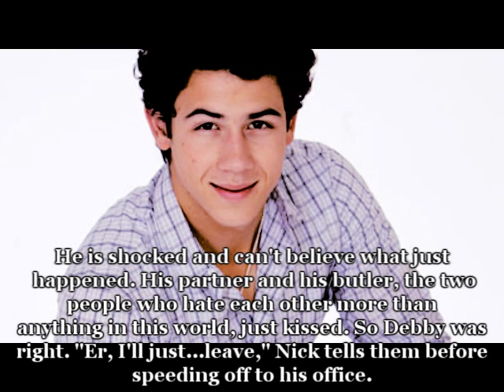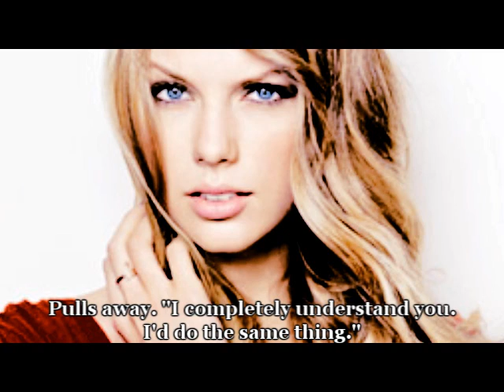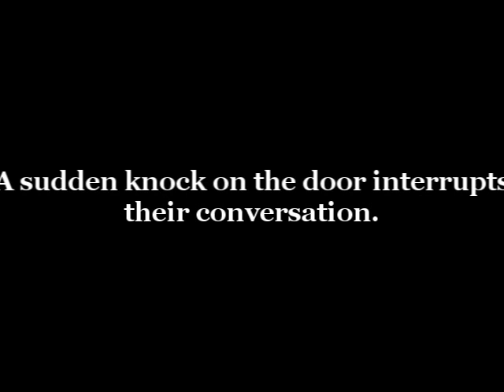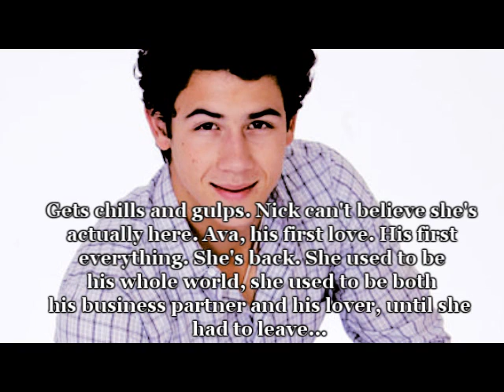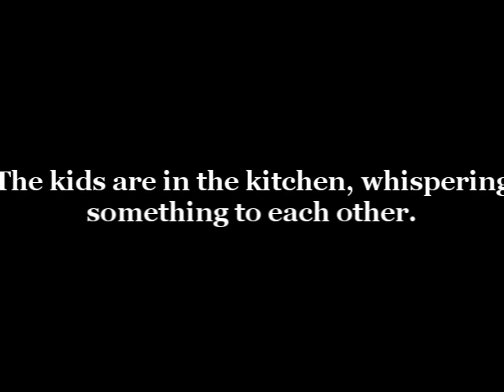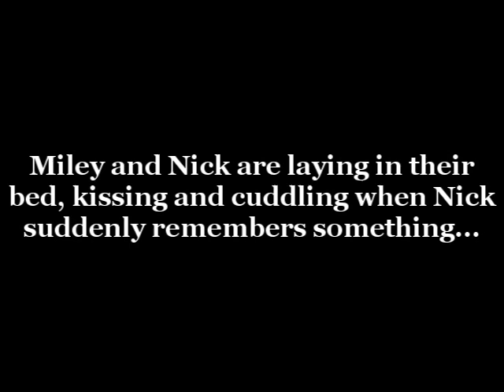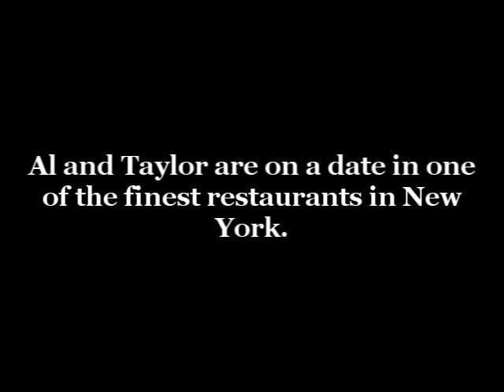The Nanny [A Niley Movie] Part 8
Finally! :D This took ages to make, render AND upload. I'd upload it on Friday, but it took really long and I had to go to bed because I had to wake up early on Saturday. Then on Saturday, I was out of town and when I came back home I was really exhausted. So I'm uploading it now. And not just 'loved it'. :P

This isn't the last part, btw. There's one more 'official' part and an epilogue.
Also, here's the SOUNDTRACK for those of you who want it :)

1. What do you think Nick's reaction will be?
2. Fave part?
3. Fave character?
4. How do you think this movie should end?
5. Should I get a boyfriend/girlfriend for Debby and Nathan?
6. Least fave part/character?